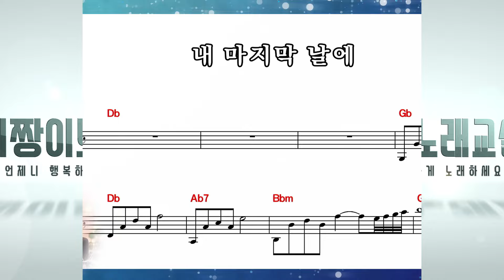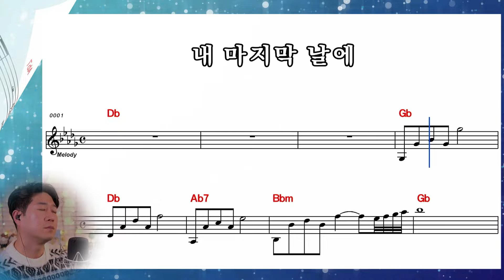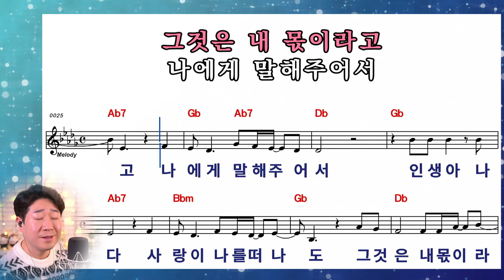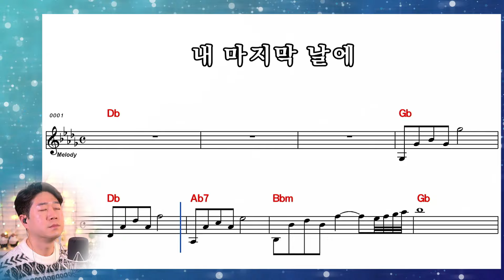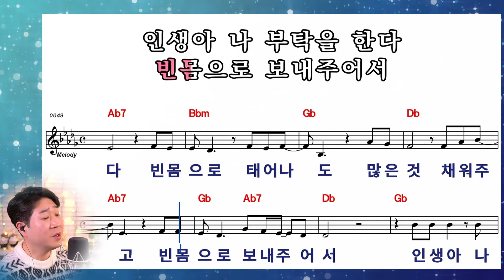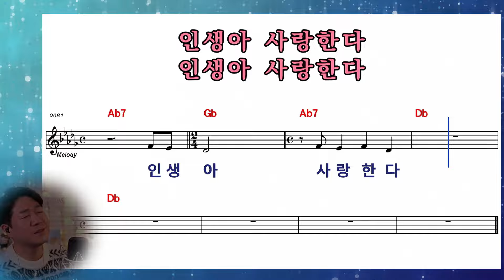[ 조항조 ] 인생아 고마웠다 (원곡 내 마지막날에 / 김대훈 ) │ 10회 연속 악보보며 완곡하세요!!! │ 커버 박성현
※※   인생아 고마웠다 (내 마지막 날에) ※※
                             작사 박미주
                             작곡 알고보니혼수상태
                             노래 조항조 (김대훈)

인생아 고마웠다
사람이 나를 떠나도
세상이 나를 속여도
내곁에 있어주어서
인생아 고마웠다
사랑이 나를 떠나도
그것은 내 몫이라고
나에게 말해주어서
인생아 나 부탁을 한다
나 두눈 감는 날에는
잘살았다고 훌륭했다고
그말만 해주라
눈물이 많은 삶이여서
고생했다 말해주라
배운게 많은 삶이여서
아름답다 말해주라

인생아 고마웠다
빈몸으로 태어나도
많은걸 채워주고
빈몸으로 보내주어서
그말만 해주라
인생아 고마웠다
인생아 내 인생아
참 고마웠다 인생아 사랑한다
인생아 사랑한다

2017년 성인가수로 데뷔